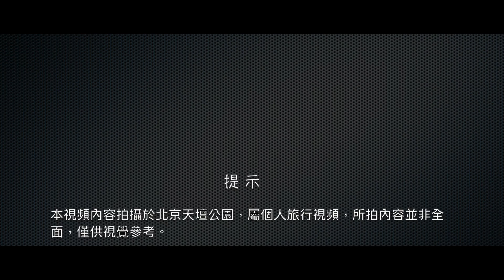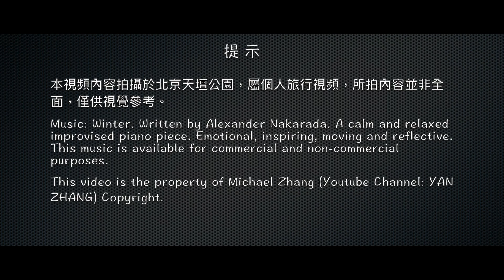2012年的北京天壇公園｜Temple of Heaven Park In Beijing｜HD